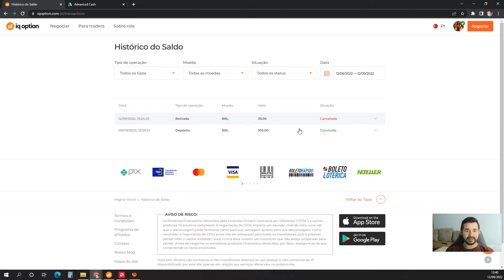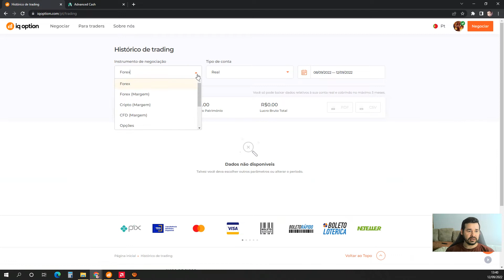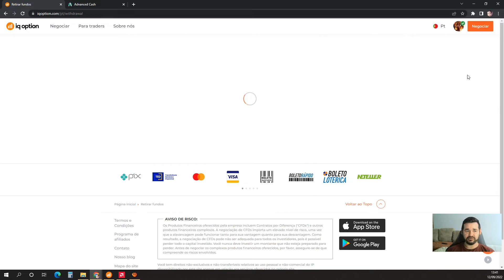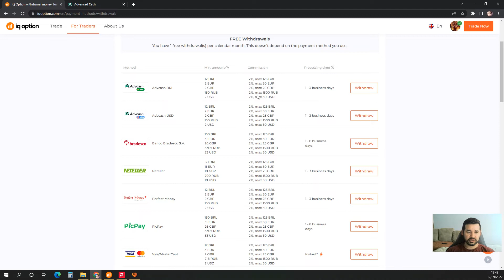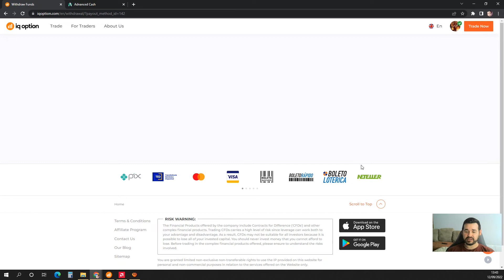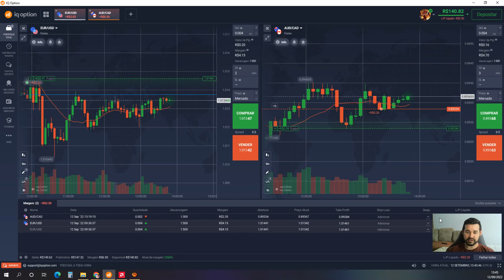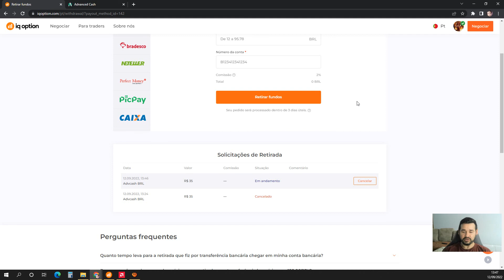Como sacar do Iq option para Advcash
Ola pessoal nesse vidio venho mostar como sacar do IQ Option para carteira da Advcash sem custo e de maneira rapida !
  se vc gostou do vidio ja se escreve no canal de um joinha ai pra fortalecer o canal

Ganhar dinheiro cumprindo tarefas

Rede social